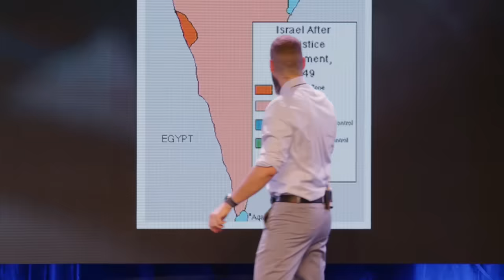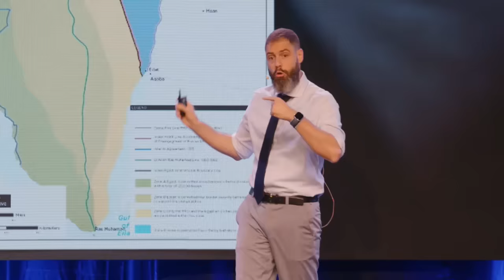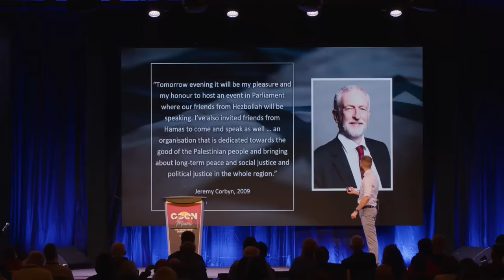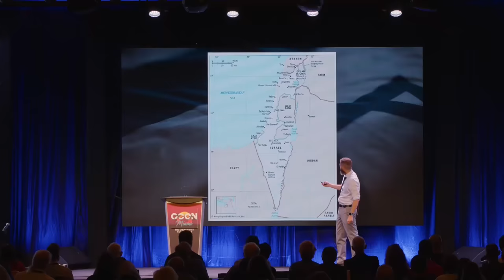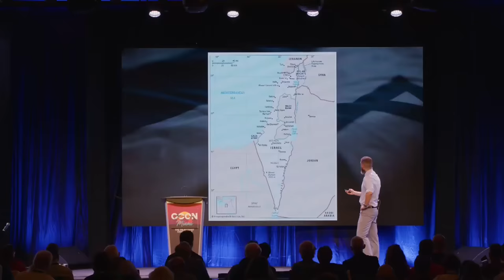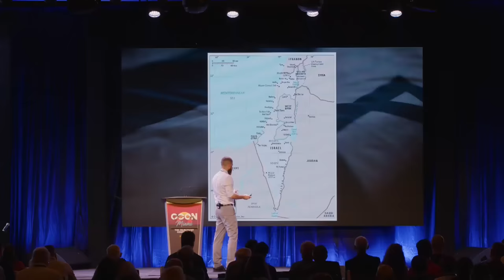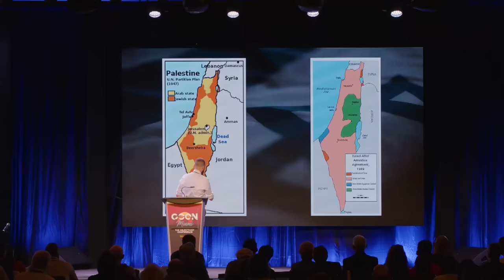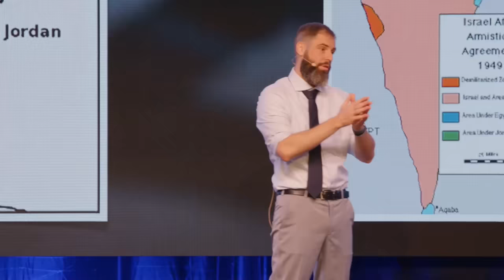The Left's Long War on Israel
Learn about the philosophy behind Nikos’ talk.

When it comes to Israel’s mortal enemies, the usual suspects are Arab authoritarian regimes, Iran, and the antisemitic far right. And yet, some of the most dangerous wannabe-destroyers of Israel have come from the left. Whether it has been communist states, or terrorist groups, or “peaceful” organizations, the left’s war on Israel has been long and determined.

Delivered at OCON 2023 in Miami, Florida on July 3, 2023.

Discover more:
Ayn Rand's discussion of "envy" is found in Return of the Primitive: The Anti-Industrial Revolution.

𝘞𝘩𝘢𝘵 𝘑𝘶𝘴𝘵𝘪𝘤𝘦 𝘋𝘦𝘮𝘢𝘯𝘥𝘴 by Elan Journo explains the essential nature of the Israeli-Palestinian conflict, what has fueled it for so long, and what justice demands of us to solve it.

Failing to Confront Islamic Totalitarianism: For twenty years after 9/11, the Ayn Rand Institute predicted that prevailing ideas about morality would undercut our foreign policy and cripple us in action. Those predictions have proven correct.